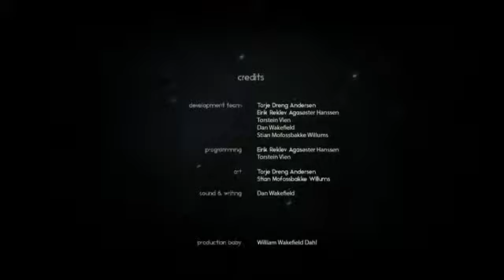THROUGH THE WOODS Walkthrough Gameplay Part 5 Wolf God / ENDING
THROUGH THE WOODS  Walkthrough Gameplay Part 5 - Wolf God / ENDING this playthrough of Through the Woods and will include the Gameplay Walkthrough including my review, main story, reactions,.

We learn the terrrible truth about the Fenrir Wolf! Will we be able to stop it in time?! Welcome to Through The Woods, part 7, the ENDING! Developed by Antagonist and published by 1C Company..